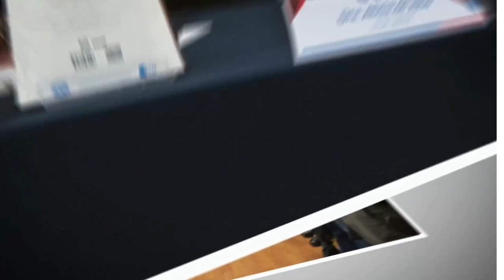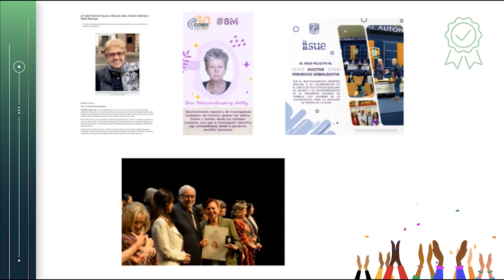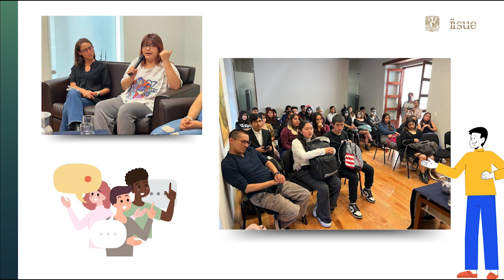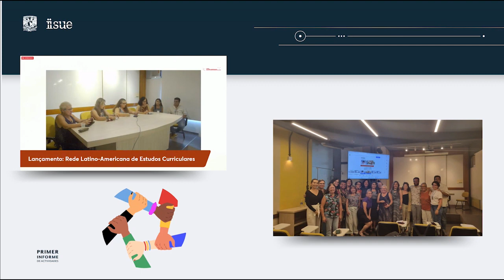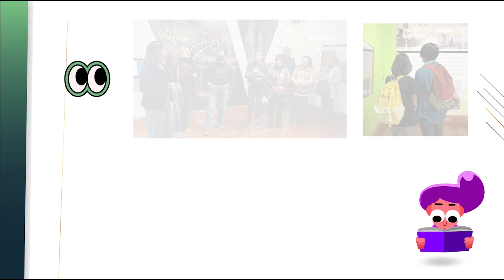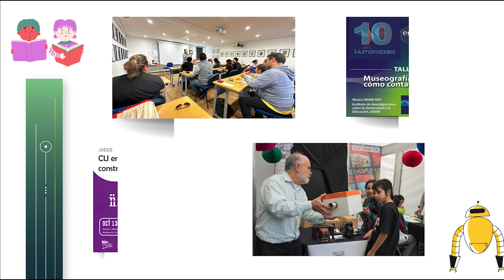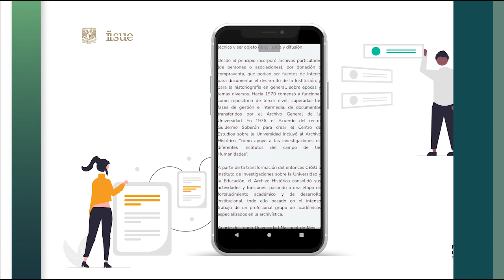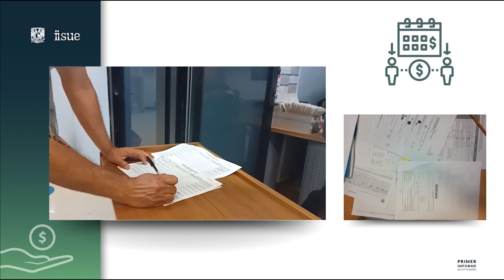Primer Informe de Actividades 2023: Gabriela de la Cruz Flores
Gabriela de la Cruz Flores, directora del IISUE, rinde su primer informe de actividades al frente del Instituto.